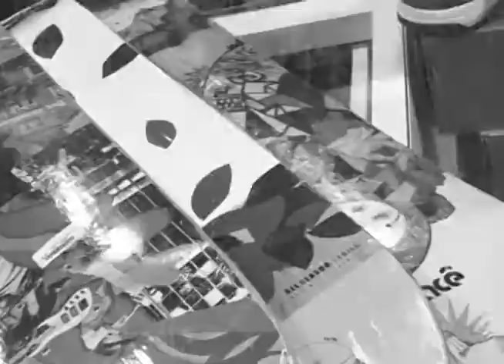AERIUM SHOPPING JL CASCAVEL 25 01 2013